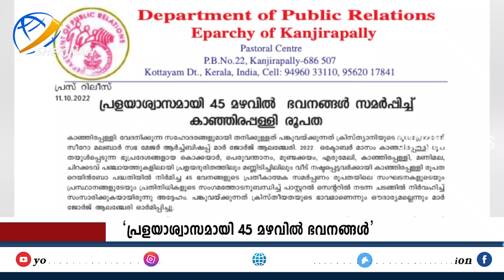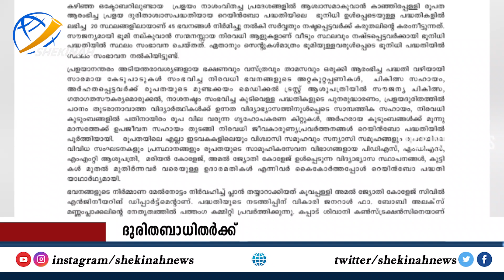കാഞ്ഞിരപ്പിള്ളി രൂപത ചെയ്ത ഇക്കാര്യം അറിഞ്ഞാല്‍ സഭക്കെതിരെ ഉറഞ്ഞു തുള്ളാന്‍ ചിലോരൊക്കെ മടിക്കും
Idukki Vision  Channel No:51
Bhoomika :52
Malanad Vision  :56